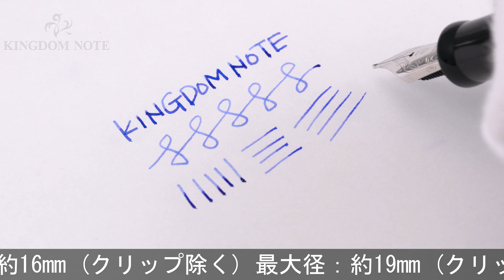DELTA デルタ 万年筆 オールドナポリ ホワイト M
スレ、小傷、天冠エンブレムにメッキ劣化･剥離がみられますが、使用感はあまりなく比較的良好なコンディションです。生産終了品。

本体材質：樹脂
ペン先材質：18金
字幅：M(中字)
機構：カートリッジ、コンバーター両用式
全長：約153mm (筆記時)
胴軸径：約15mm
キャップ径：約16mm (クリップ除く)
最大径：約19mm (クリップ含む)
重さ：約28g
付属品：コンバーター